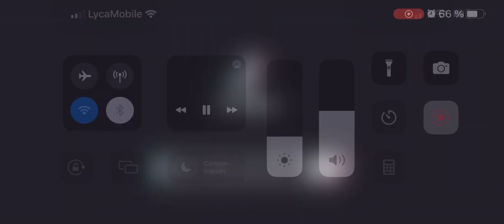Kamilla rahimova cine e inima mea cover copilu de aur și Laura vass